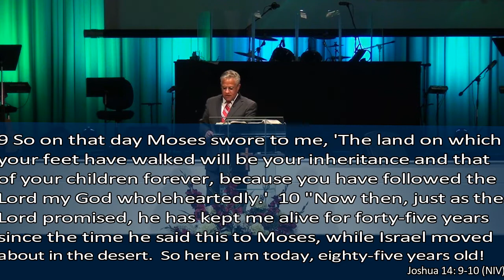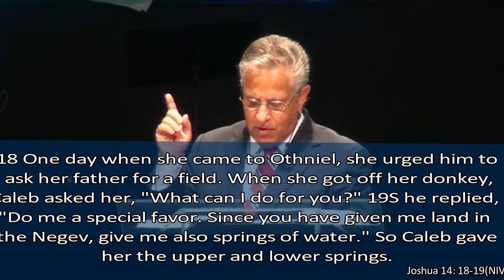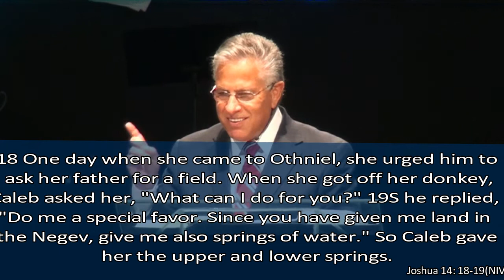Your Inheritance River - Dr Peter Wyns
"For  this reason  you were called so that you  might  inherit a blessing." (1 Peter 3:6b.) Dr. Peter Wyns expounds on how we as Christians need to press in to our calling  to inherit our blessing by getting into the river of our inheritance.